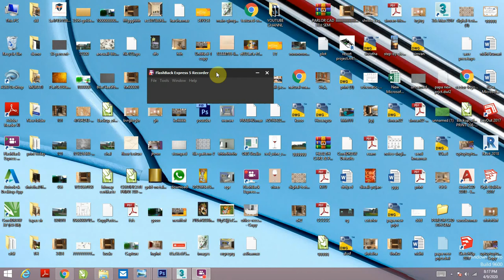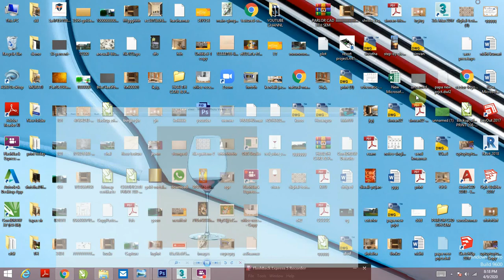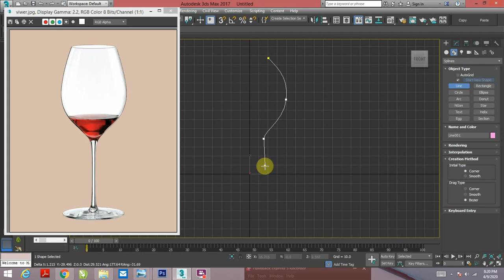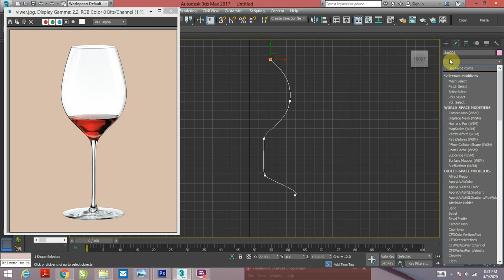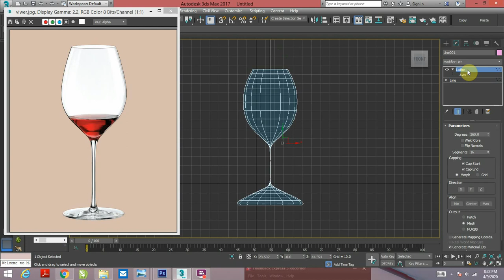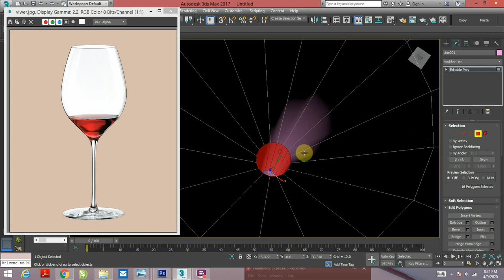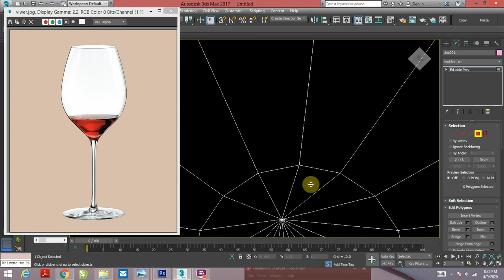3ds max spline modeling wine glass || Hindi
this wine glass tutorial is very simple method i sow u so must watch this tutorial any question text me 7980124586 or in comment